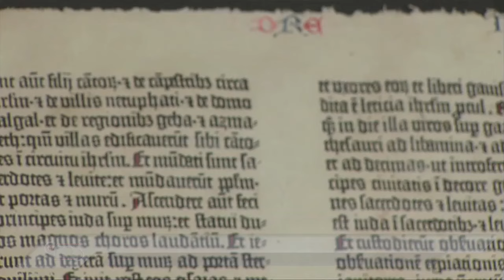Foods from the time of Jesus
On a journey through the Bible, some foods from Jesus' time and their health benefits.